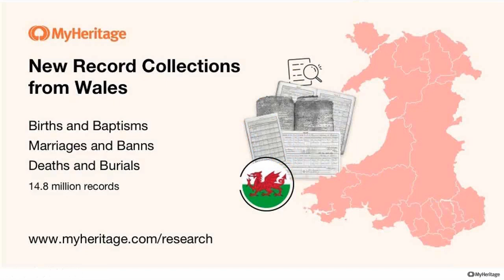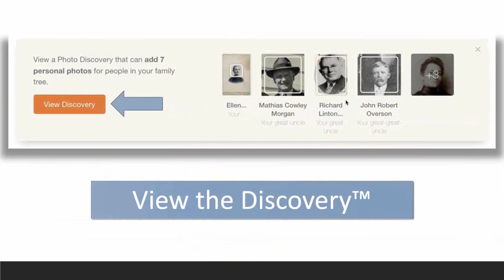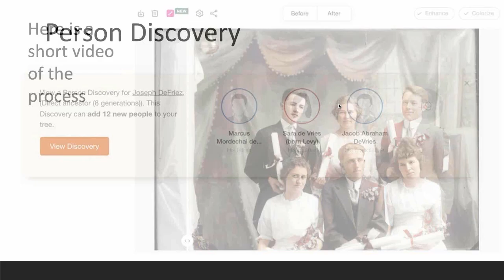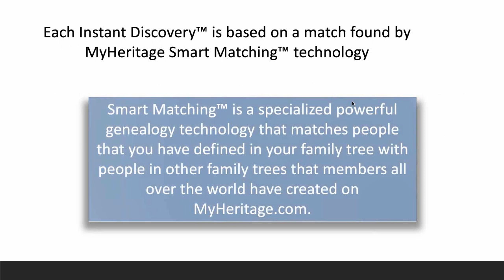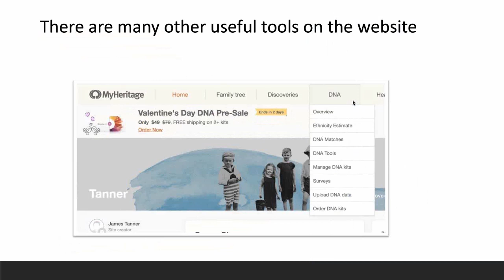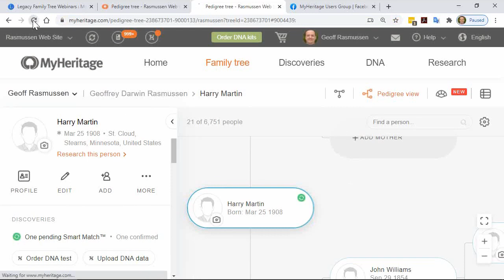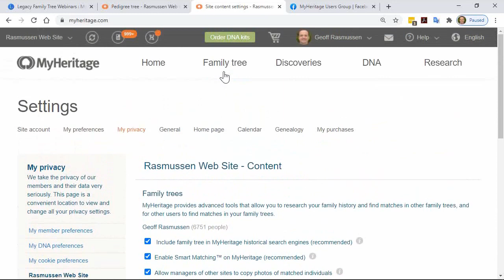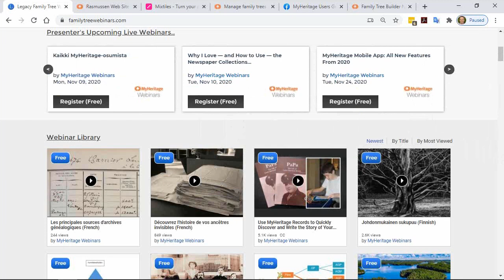Jumpstart Your MyHeritage Family Tree with Instant Discoveries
Jumpstart your family tree by learning how to add and evaluate instant discoveries to your MyHeritage family tree. Each Instant Discovery™ is based on MyHeritage’s superior Smart Matching™ technology from other MyHeritage family trees and Record Matching technologies from other family tree collections with automatic elimination of incorrect matches.